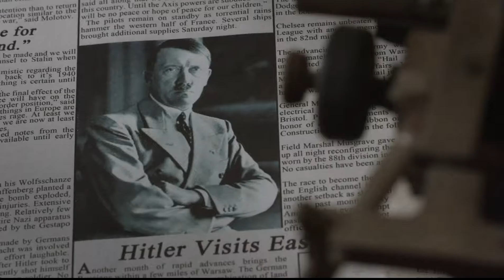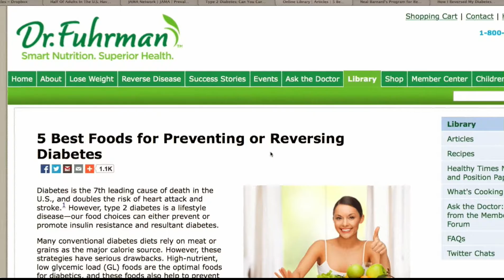Christian Connections 20170117 Mark Anthony and Jeff Gang